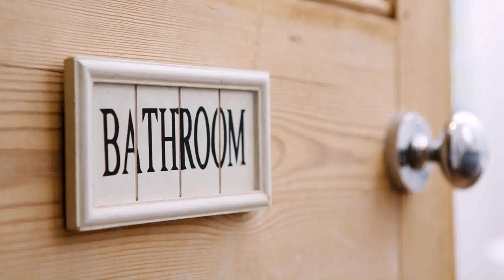Loft Conversions North East Newcastle Upon Tyne - Gif Maker DaddyGif.com (see description)